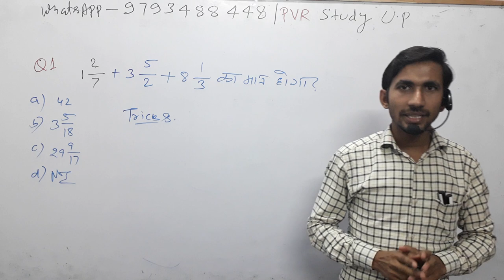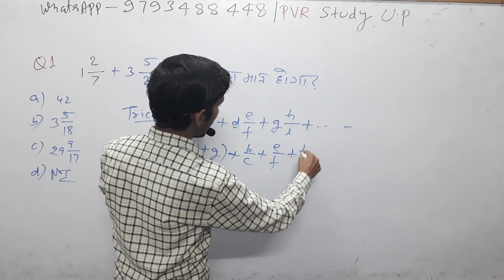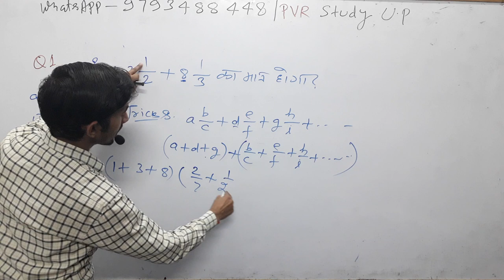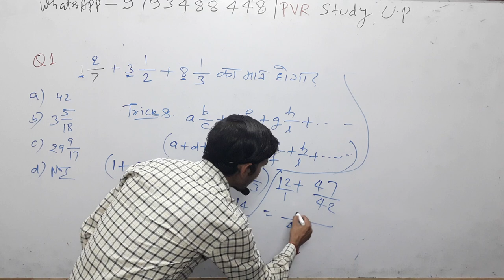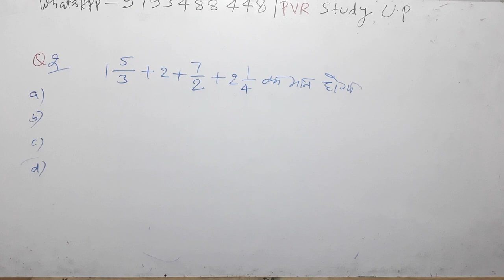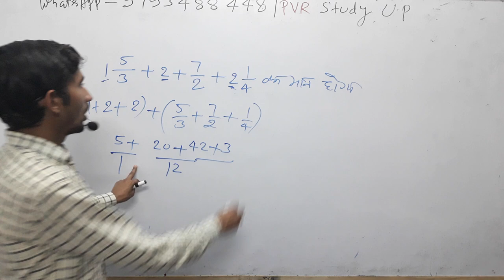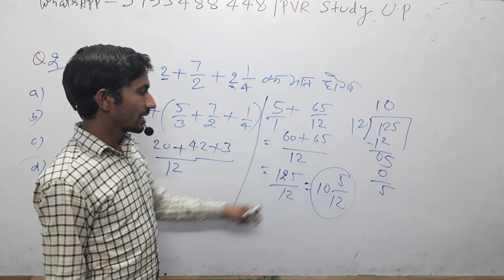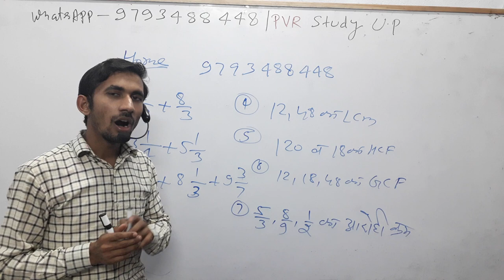🔴6:45am|CTET|UPTET Maths🍎Part 1🍈मिश्र भिन्न के सवालों के ट्रिक/Tricks for mixed fractions#Pvr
TET maths,
CTET Maths,

3_ Follow on Instagram

 Updated sice 5 March 2019, 17:08:00,

5 मार्च 2019 बड़ा अपडेट देखिए क्लास का नया शेड्यूल

 CTET/TET
By _ RAJ"Sir

By_ Anuj'Sir

Common chapter

D.el.ed Maths

D.el.ed Maths

Updated since 5 March 2019, 17:08:15

24 hrs me quality improve ho jayegi.

1_ morning 5:00 Am
2-Evening 9:00 Pm

Current Affairs
Gk Gs/Science

🔴I have been used to make this video🔴
👉Microphone👈

☎ 78438_32 999
☎78438_33 999
Live classes,
Railway maths,
Banking maths,
Online coaching,
Online tayari,
Oneday exams full maths solution,
PVR Study,
CTET MATHS,
UP TET complete course,
TET maths,

Follow on